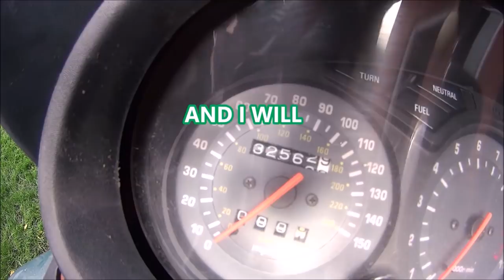YAMAHA XJ900S PROJECT PART 10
now we are grinding out bolts and catching our clothes on fire.